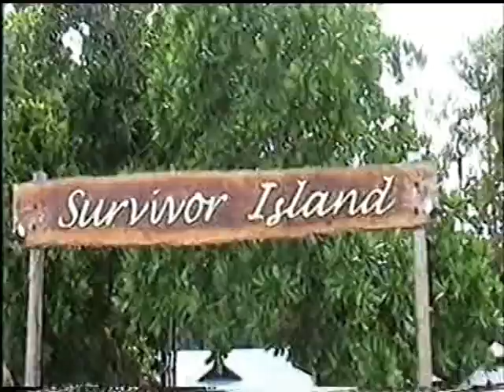2002 pulau Tiga Borneo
Pulau Tiga

Dit eiland is bekend van de televisieserie Expeditie Robinson, waarin mensen op dit eiland moesten zien te overleven door zelf in hun levensonderhoud te voorzien. Pulau Tiga heeft daarom ook de bijnaam 'Survivor Island' gekregen. Zijn oorsprong heeft het eiland te danken aan een vulkanische eruptie voor de kust van Borneo. Op het eiland zijn vele natuurlijke wandelpaden waarover je een mooie tocht kunt maken. En als je zin hebt om iets geks te doen, kun je een modderbad nemen in het modder vulkaantje